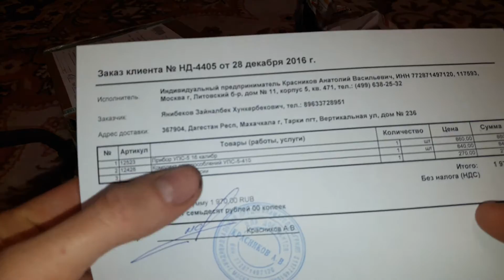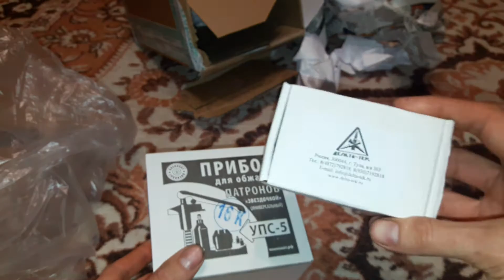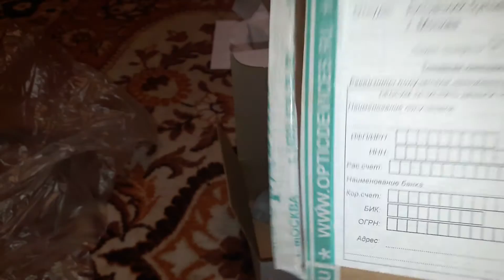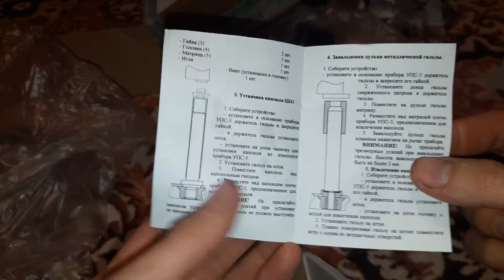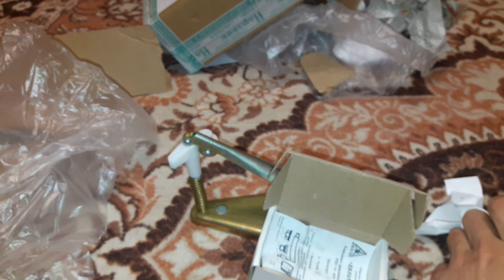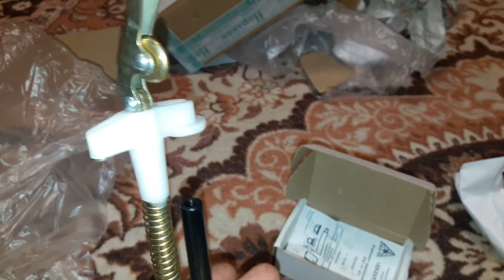УПС-5 410 прибор для снаряжения патронов 410 калибра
Забыл упомянуть, для завальцовки снаряженного патроно нужно открутить шток и поставить гильзу на посадочное место.